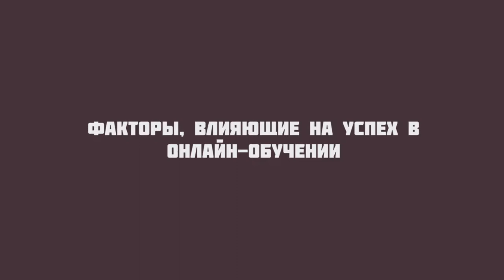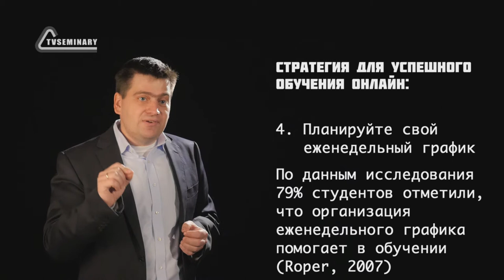GS501 M6 L03_n Факторы, влияющие на успех в онлайн-обучении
Факторы, влияющие на успех в онлайн-обучении